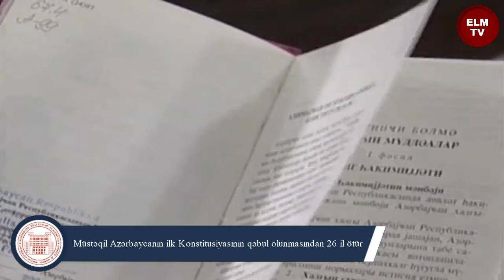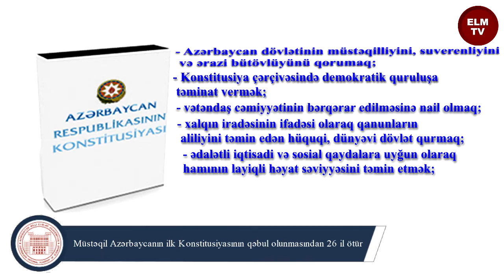Müstəqil Azərbaycanın ilk Konstitusiyasının qəbul olunmasından 26 il ötür